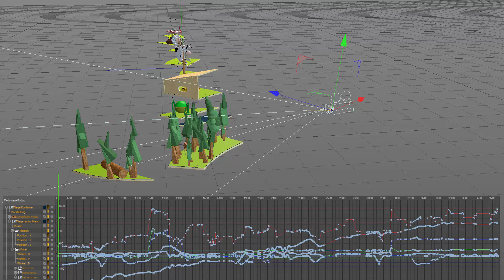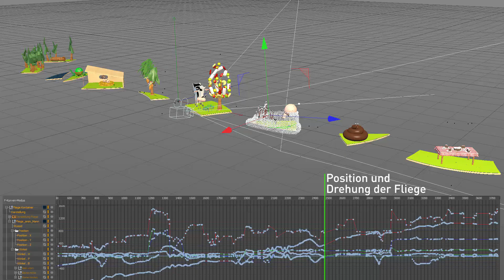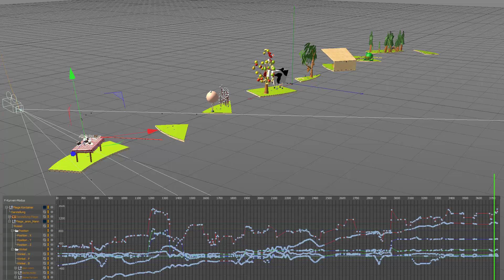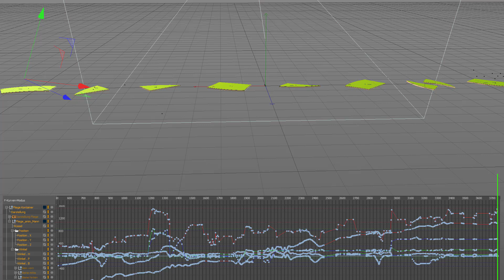Kleine Riesen - die andere Sicht - Making of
Insect Respect - Kleine Riesen. Nein, nicht der offizielle Film, das hier ist eine andere Sicht darauf.

Hier der original Film, schaut den zuerst!